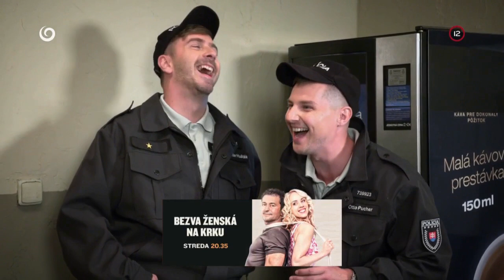Julov stratený havko (HRANICA)